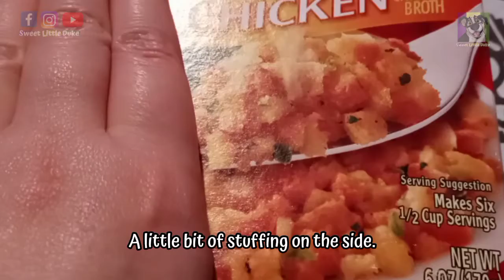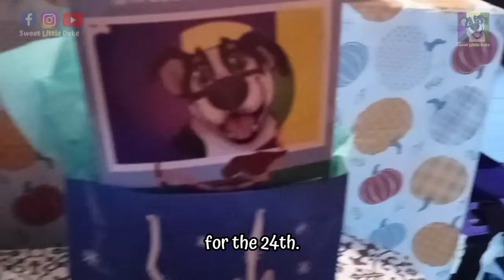Turkey Time & Birthday Preps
Duke awaits his birthday on November 24th. We share a sneak peak at what he is getting. And we share our beginning preps for Thanksgiving Day.

What are your plans for Turkey Day? Share them with us in the comments below.

We have more fun things planned and hope you will join us.